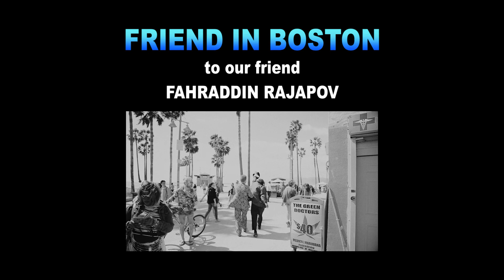Friend in Boston - Oleg Bernov | Official Video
New music video from The Babyflowers! Vladimir Zimakov/Oleg Bernov.
Oleg Bernov's latest collaboration with Paul Morocco of Ole!
Special thanks to Julie Tan, ADIDAS, Elon Musk, Space X and George Harrison!
Wonderful people at Behringer and Music Tribe!
Special thanks to Roxanne Avalon for vodka!
Adam Gust - Drums,
Alexey Alexandrov - Domra,
Zhenya Rock - Guitar intro,
Oleg Bernov - vocals, guitar , bass, percussion.
Fahraddin Rajapov - Best Friend!
Dmitry Popov - Best Cinematographer!